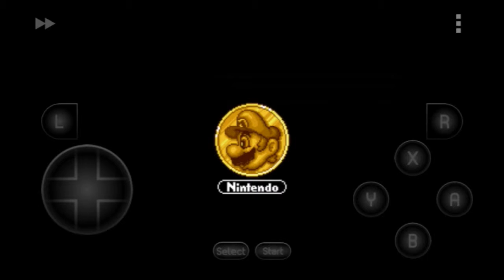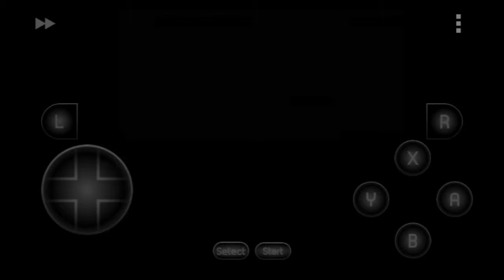No No No and No!! | Super Mario Bros #8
And there we are. We are in the last world now this lets play is almoste gonna end!